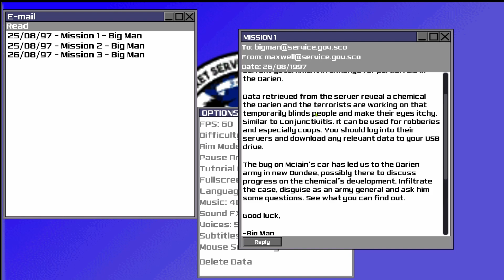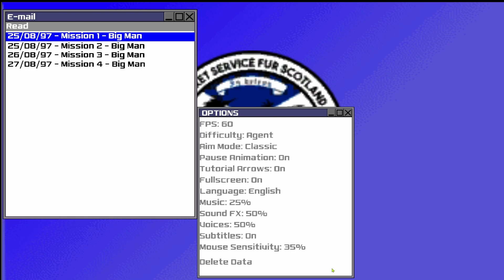Steal Pinkeye Sample | Operation: Pinkeye (N64 Shooter Inspired) | PC Gameplay | Part 3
We take on mission 3.